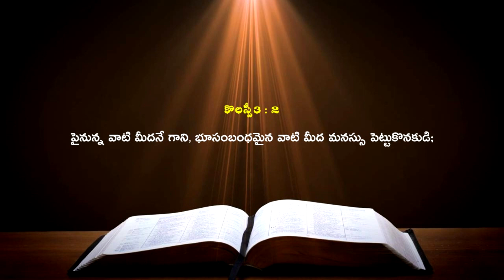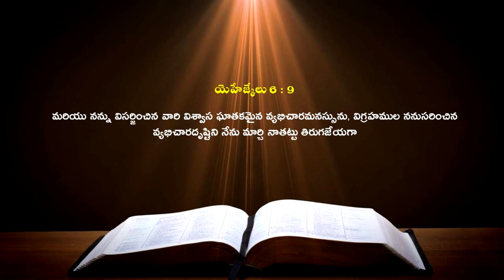పెళ్లి ఒకరితో మనస్సు ఇంకొకరితో | వ్యభిచార మనస్సు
విశ్వాసఘాతకులు | వ్యభిచార దృష్టి